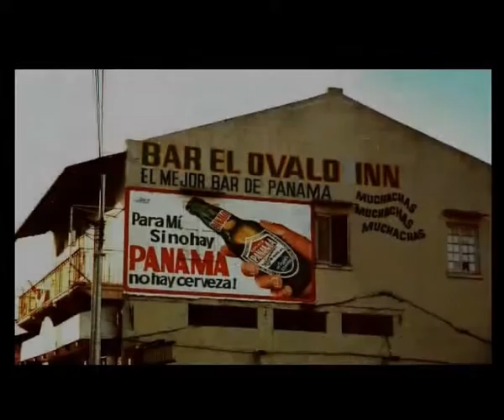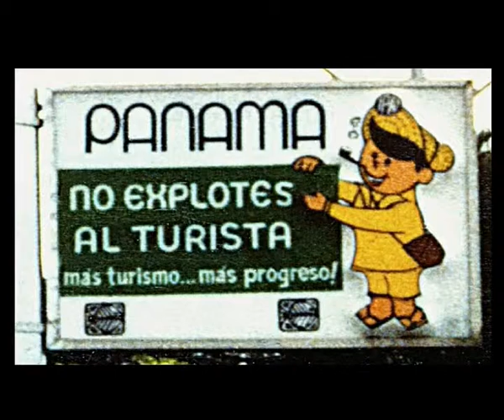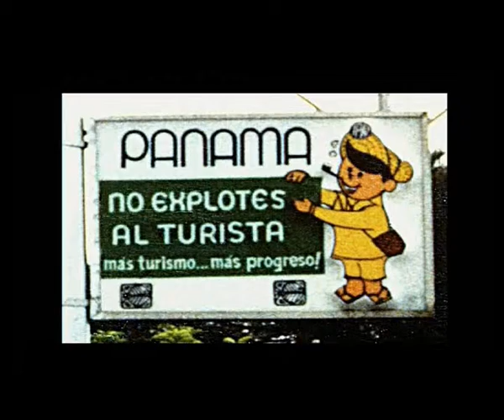PANAMA des années 80' Part 01